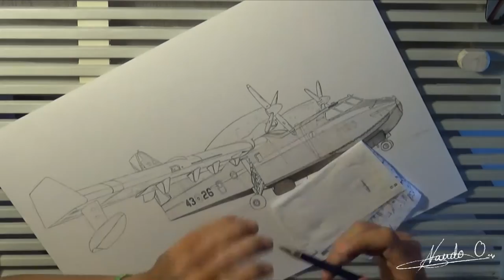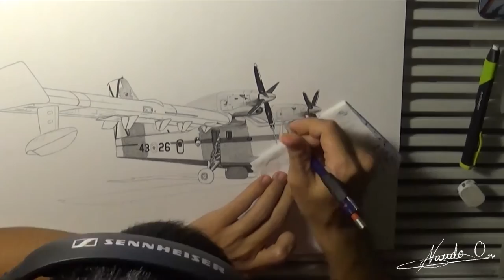Canadair CL-215T - Group 43 - Time lapse drawing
Mi pequeño tributo al Grupo 43 de extinción de incendios, con base en la Base Aérea de Torrejón. Canadair CL-215T, comunmente llamado y conocido como "Botijo". Dibujo realizado a  en un soporte basik de 29,7 X 42 cm. tiempo real 7:42 horas.